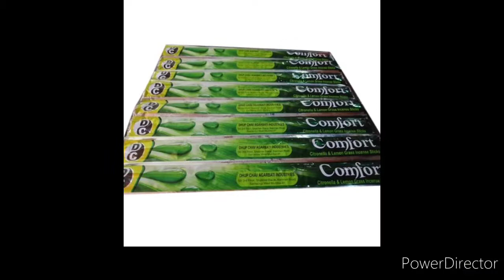मच्छर दूर भगाने का अचूक उपाय